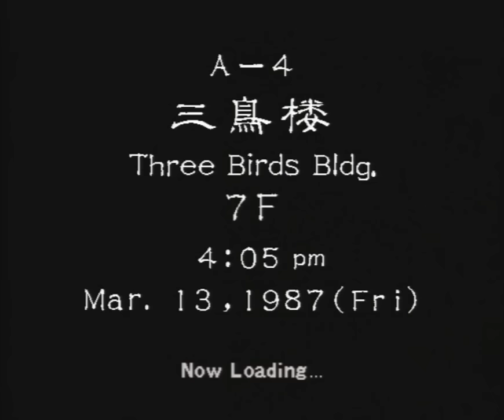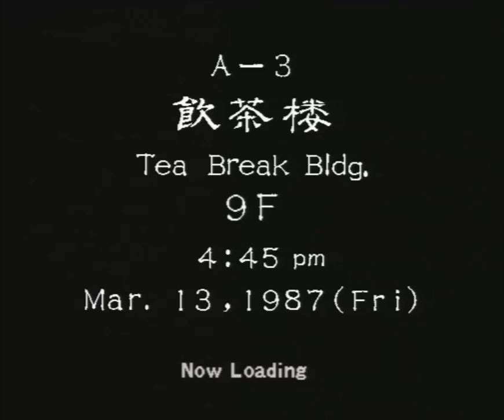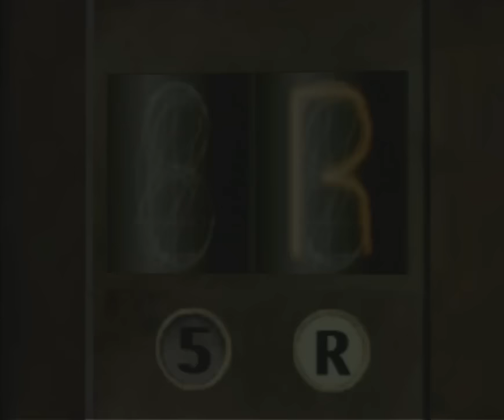Let's Play Shenmue 2 Ep 50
Ep 50 - Pet Shop Birdy Birds